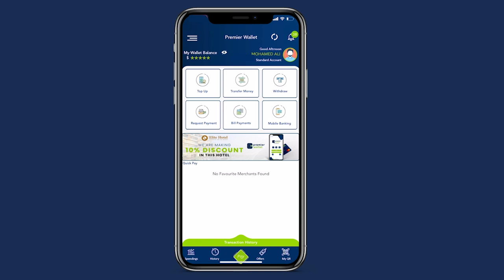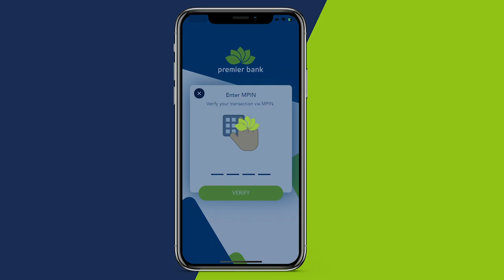3 sano kadib oo dib loo furay wadada xariirisa Muqdisho iyo Afgooye